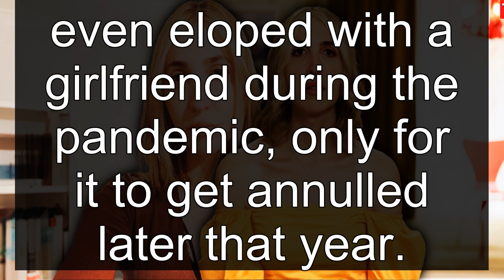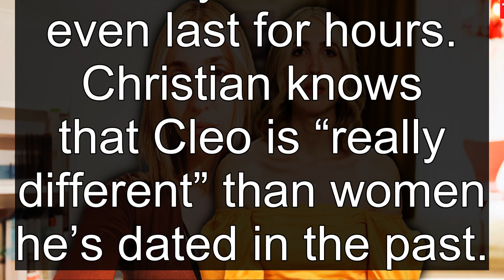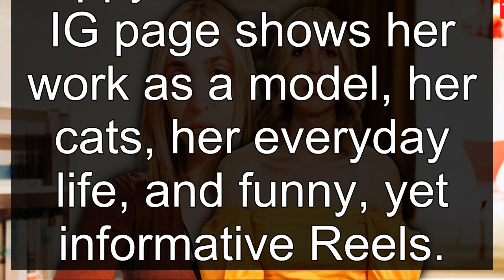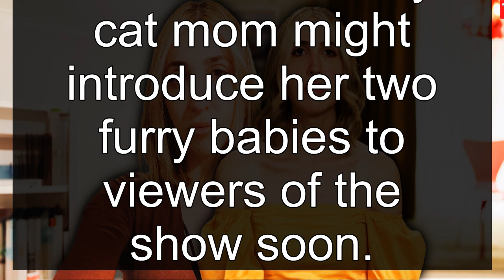What Job 90 Day Fiancé: Before The 90 Day's Cleo Does For A Living